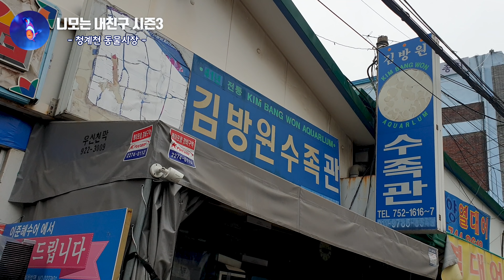주말 나들이 청계천 동물시장을 다녀왔어요!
정말 오랜만에 청계천 동물시장을 다녀왔습니다.
이것저것 장바구니에 담고 왔네요~
그리고 처음 인사드린 김방원 수족관 사장님과
담소를 나누게 되는데...
[니모는 내친구 시즌 3-9]